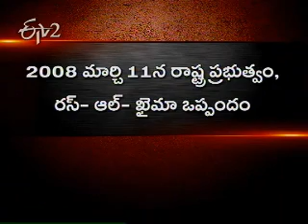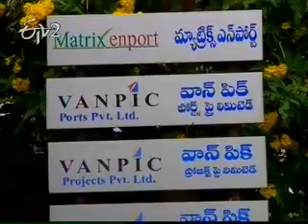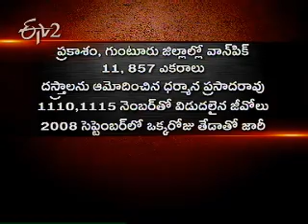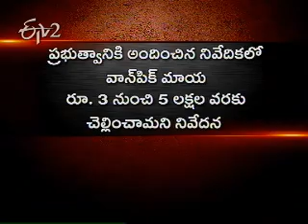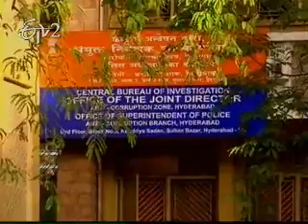Idi Sangathi 14th August 2012 Part 1